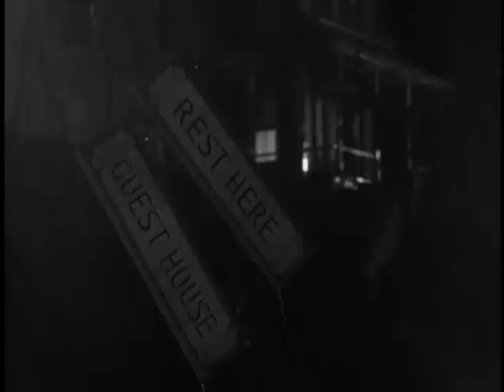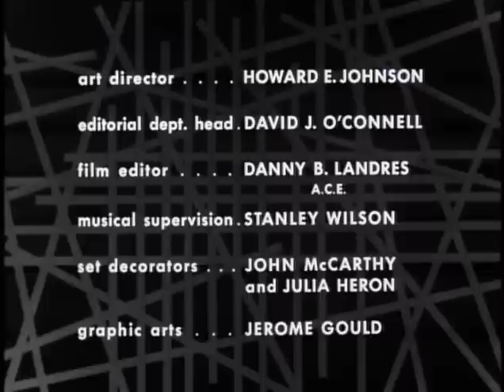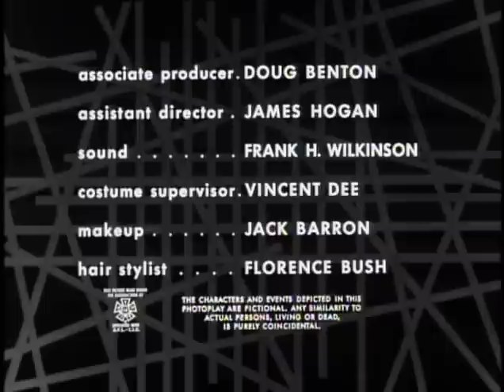♦TV Classics♦ 'MASQUERADE' (Thriller S2 E6)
Host: Boris Karloff
Guest Stars: Elizabeth Montgomery • Tom Poston • John Carradine
A family of cannibalistic thieves menace a young couple, but the husband laughs off their scary Southern hotel as a joke. The lovebirds became lost on a second honeymoon and sought shelter in the spooky Baits Hotel, but were quickly locked in by the Carta Family.